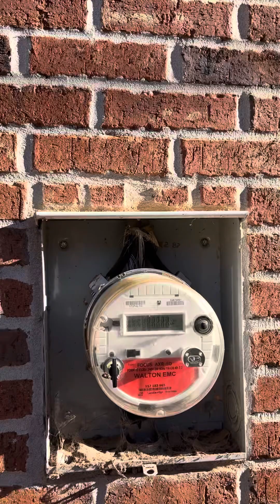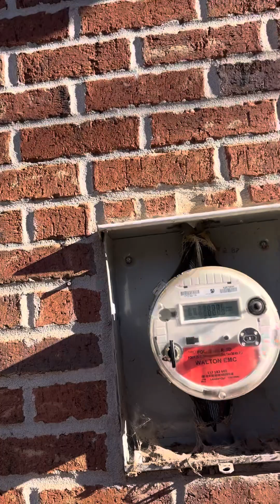Cómo hacer la instalación de un nuevo servicio eléctrico del medidor bajo los códigos requeridos